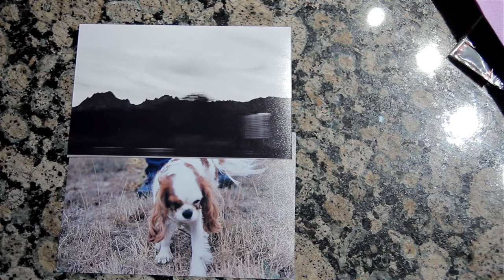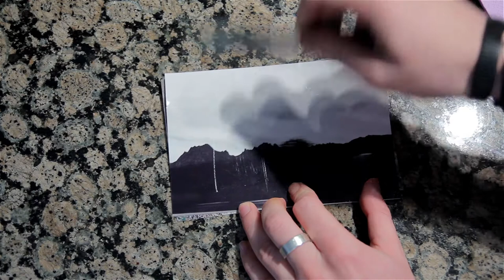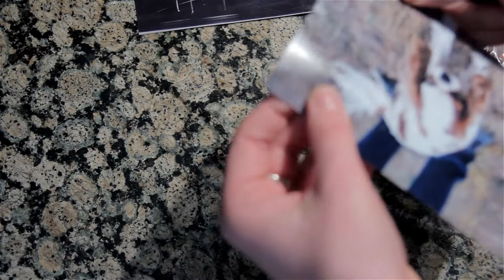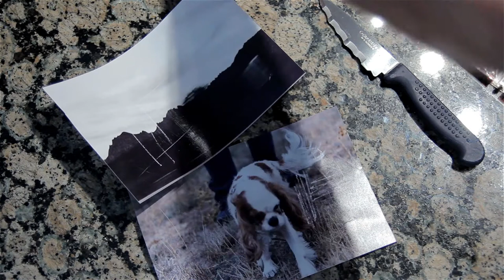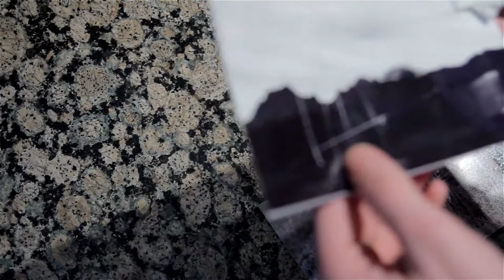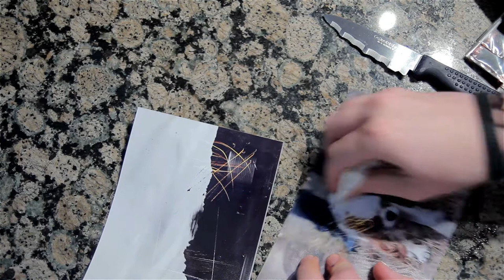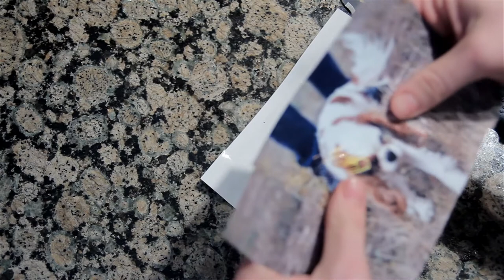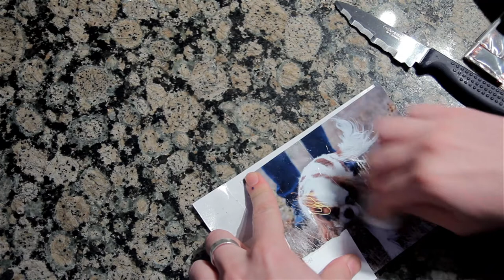Julian Marinov - Resistencia del papel fotográfico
Haré unas pruebas bastante duras para ver qué es lo que tiene que pasar con una fotografía impresa en papel para que se estropee.